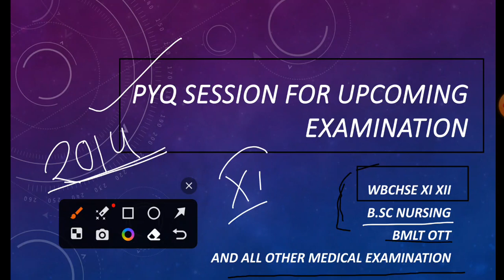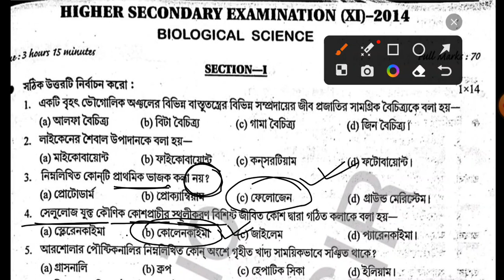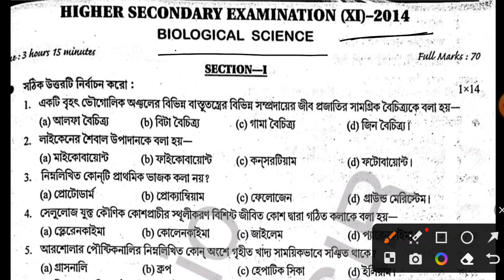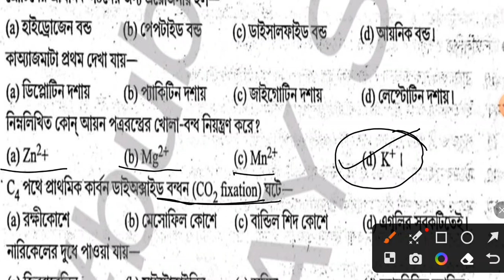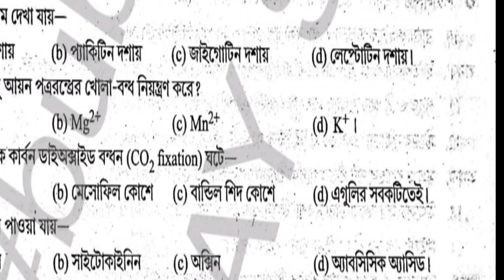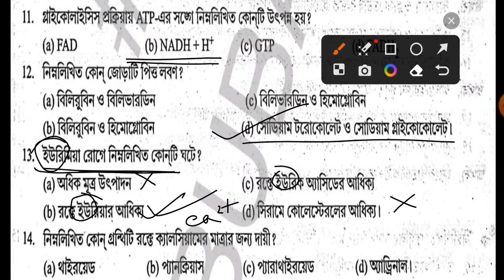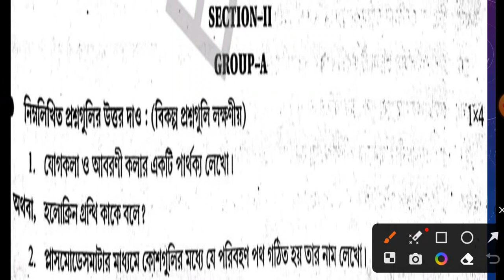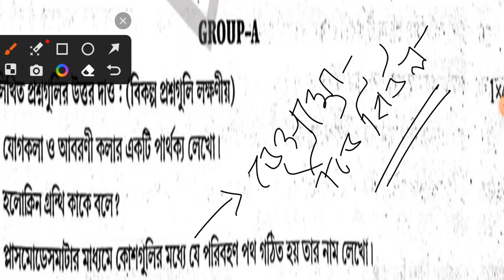Fully PYQ SESSION FOR UPCOMING EXAMINATION|WBCHSE B.SC NURSING JENPAS UG PARAMEDICAL WBJEEB SMFWBEE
Anatomy section link 🖇️

For get free Notes and pdf notes